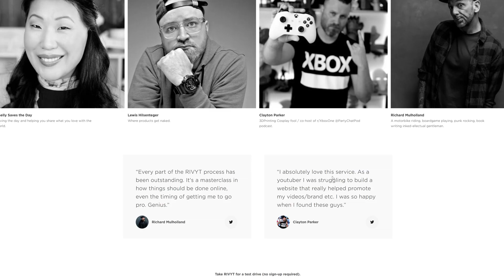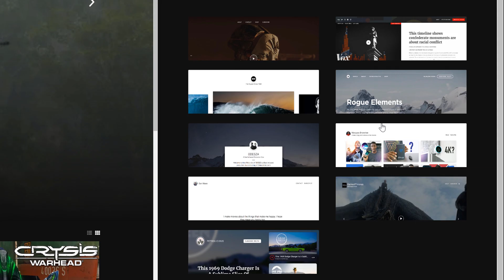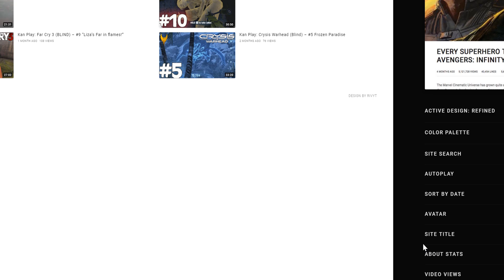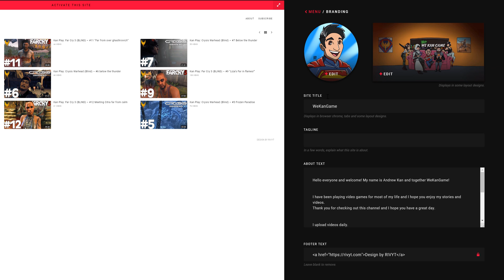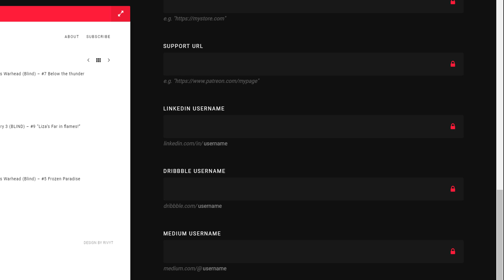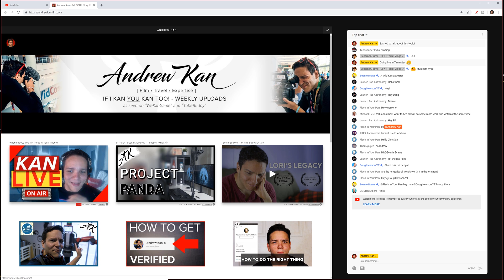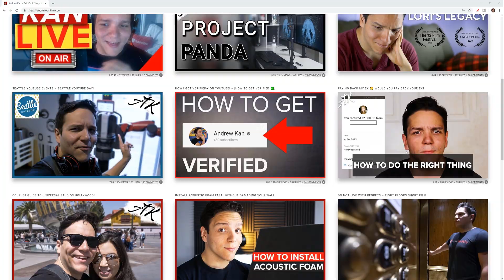Make your own FREE YouTube based website - RIVYT Tutorial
Learn How to make your own FREE youtube based website - RIVYT Tutorial! Knowing how to make  your own free website in 2019 just got a lot easier with rivyt! Rivyt helps designing websites for free REALLY easy! Get Rivyt:

Designing a website with rivyt, was so easy and free that it made me feel confident finally launching a website in 2019!

Social Media Links:

Andrew Kan's Gaming Channel!
Andrew Kan's Instagram!
Andrew Kan's Twitter!